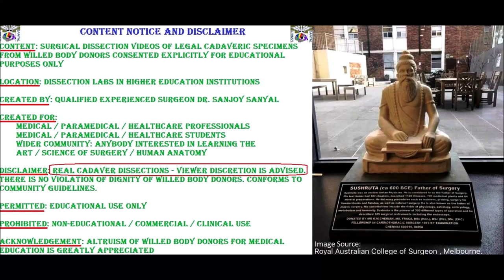SUBSARTORIAL CANAL Saphenous Nerve Femoral Vessels and Clinical Aspects – Sanjoy Sanyal – Proceum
It shows the surgical anatomy of the Femoral Triangle and Adductor Canal. The specimen was harvested from a cadaver.
It also shows the Adductor Muscles.
Cameraperson was Kendall Cumberbatch, using my Samsung Galaxy S8 with 8/12 MP rear and forward viewing cameras. Hope you will not disappoint him.